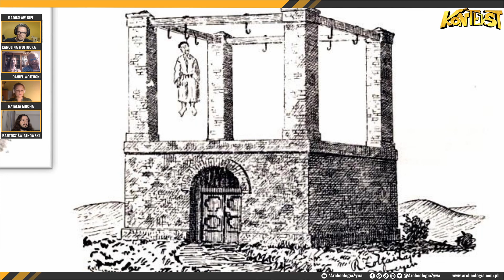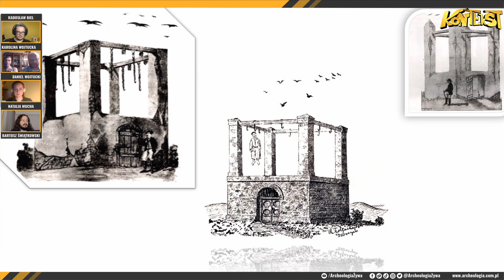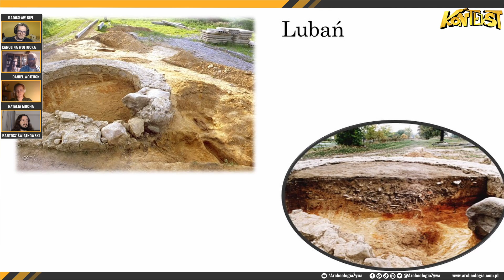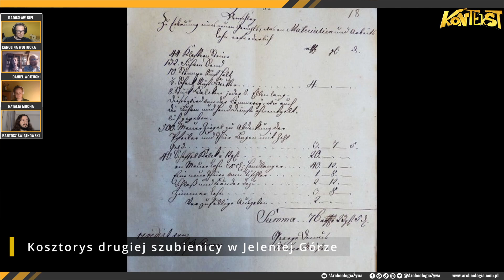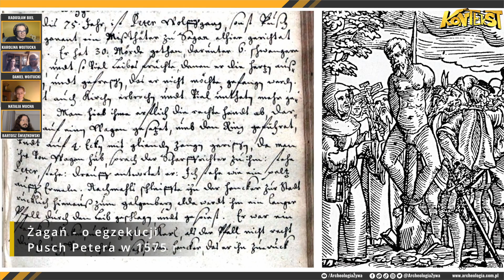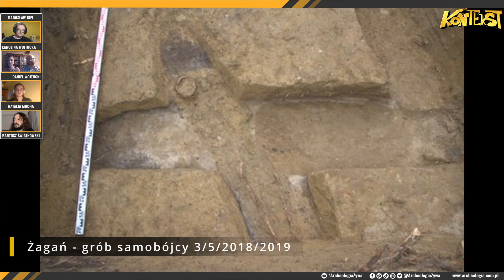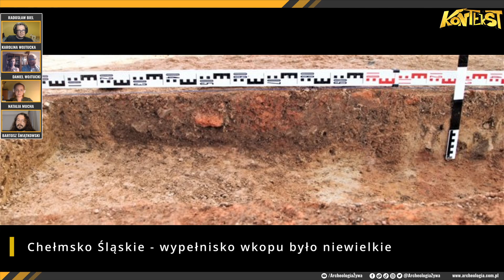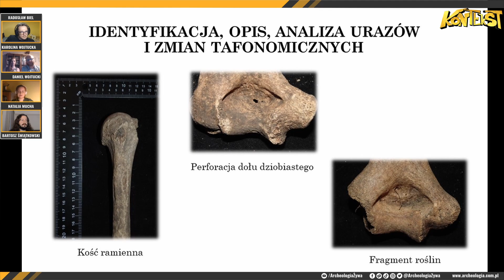Szubienice i skazańcy - D. Wojtucki, N. Mucha, K. Wojtucka, B. Świątkowski | KONTEKST 63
W krajobrazie przed rewolucją przemysłową szubienice były równie powszechnym widokiem co młyny wodne lub wiatraki. Lokowano je zazwyczaj na wzniesieniach lub przy ich braku – przy ważnych szlakach używanych przez podróżnych i mieszkańców. Szubienice ostatecznie podzieliły los młynów wodnych i wiatraków, lecz je rozbierano w sposób zorganizowany i najczęściej bardzo skrupulatnie.

Co działo się ze skazańcami? Na co natrafia się w trakcie badań dawnych miejsc straceń? Kiedy w ogóle zaczęto stawiać pierwsze szubienice i dlaczego wyszły z użycia? Opowiadają dr Daniel Wojtucki, dr Natalia Mucha, Karolina Wojtucka i Bartosz Świątkowski.

ZAPISY NA SMAŻ 2022!

SPIS TREŚCI
00:00 Wstęp
03:00 Mapa szubienic - część z nich omawiana w trakcie wykładu
03:50 Właściwa lokalizacja szubienic to podstawa
08:00 Różne rodzaje szubienic i egzekucji
12:00 Niehonorowa śmierć
13:00 Szubienica we Wrocławiu
15:30 Typowa wysokość szubienic
15:30 Droga szubienic
19:40 Lubań
23:30 Egzekucja rodziny Exner w 1701 r.
25:30 Dwie szubienice Jeleniej Góry
30:00 Kamienna Góra
31:40 Złotoryja
32:30 Żagań
34:40 O słynnej egzekucji mordercy Pusch Petera w 1575 r.
38:00 Szczegółowo o badaniach szubienicy w Żaganiu
50:10 Chełmsko Śląskie
56:15 Wyniki analiz antropologicznych
1:00:30 Potencjalne ślady po egzekucjach
1:02:00 Kres historii szubienic
1:03:00 Pożegnania

GOŚCIE
Daniel Wojtucki

GOSPODARZ
Radosław Biel